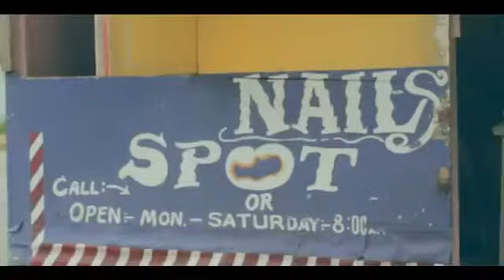Chris Martin - Chill Spot (Official Video) June 2012.